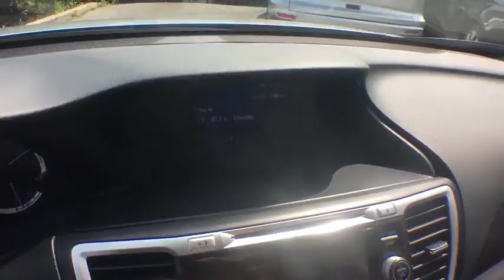2015 Honda Accord White Plains, New Rochelle, Westchester, Scarsdale, Greenwich, NY U32337T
White Orchid Pearl Used 2015 Honda Accord available in White Plains, New York at White Plains Honda. Servicing the New Rochelle, Westchester, Scarsdale, and Greenwich, NY area.

2015 Honda Accord EX-L White **HONDA CERTIFIED*, **HEATED SEATS**, **LEATHER**, **SUNROOF**, **BACKUP CAMERA**, **7YR 100K WARRANTY**, **BLUETOOTH**, **USB PORT**, 1 Owner Carfax Certified!, FULL SERVICE INSPECTION, Parchment w/Perforated Leather-Trimmed Seats. Clean CARFAX. Certified. FWD 6-Speed Automatic 3.5L V6 SOHC i-VTEC 24Vbrbr**No Games**No Gimmick** The price you see is the price you pay at White Plains Honda. No other dealership will treat you like family the way we do here, we've got an excellent customer satisfaction rating. Recent Arrival! 21/34 City/Highway MPGbrbrCertification Program Details: Type your description here Awards:br * 2015 KBB.com Brand Image AwardsbrKelley Blue Book Brand Image Awards are based on the Brand Watch(tm) study from Kelley Blue Book Market Intelligence. Award calculated among non-luxury shoppers.  Kelley Blue Book is a registered trademark of Kelley Blue Book Co., Inc.brCertified vehicles includes preowned 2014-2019 Hondas with less than 80k miles. DUE TO OUR HIGH INVENTORY TURNOVER, IT MAY BE POSSIBLE THAT A LISTED VEHICLE MAY BE SOLD. IF SO, WE WILL PRESENT YOU WITH SIMILAR VEHICLES AT A SIMILAR PRICE. To find the best value, we do the research before you do. We strive to provide you with the best value on every vehicle. Family operated since 1929, our success is due to being a highly customer centric dealership, attending to your every need.brbrReviews:br * Simple operation, great reliability and high resale value are obvious attractors to the Accord. But you may be surprised at the extent of its lineup, which ranges from an economical sedan to a V6-powered coupe or a hybrid rated up to 50 mpg. Its hard to go wrong in any of them. Source: KBB.combr * What began as a 2-door hatchback in 1976 has grown into today's full-size sedan. Like the rest of the car, the Accord's 5-passenger interior is a pleasing step forward. The cabin boasts soft-touch materials for a quality feel. The front seats are comfortable, and the driver's seat actually toned down the lumbar support. The rear seats have even more room, as does the trunk. Sleek, rippled sheet metal defines a more streamlined exterior that has shrunk around an interior that feels roomier than previous generations. The most surprising thing about the Accord is its refined continuously variable transmission (CVT). Mated to the 4-cylinder, this CVT feels much like a normal automatic, mimicking gear changes. Even a base Accord has good power for acceleration and passing, yet attains an impressive mileage on the highway. Move up to a V6 model with 6-speed automatic transmission, and the Accord is downright quick. For the individual looking to consume less the Accord comes as a Hybrid as well. This operates on a 141hp 2.0-liter, 16-valve i-VTEC 4-cylinder engine and a 55hp lithium-ion battery pack for a net hp of 196. The Hybrid can achieve ratings of 50 cty and 46 hwy. To help maximize efficiency, the Accord Hybrid seamlessly shifts between three distinct drive modes: EV Drive, Hybrid Drive and Engine Drive. EV Drive is 100% electric, and generally is used during braking and when starting from a stop. Hybrid Drive uses the fuel engine and electric motor to provide extra zip during acceleration, and once your Accord Hybrid is cruising with highway efficiency, Engine Drive takes over. If you want a hassle-free, pleasing family car with a reputation for quality and an immediate familiarity, you can't go wrong with the Accord. Source: The Manufacturer Summarybr * Roomy and high-quality interior; refined and efficient powertrains; quick acceleration; responsive handling; generous standard features; available coupe body style. Source: Edmunds